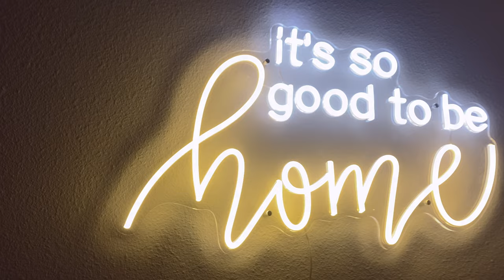How to Install Neon Lights on a Wall Without Drilling?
Learn how to install neon lights on your walls without drilling! Our tutorial will teach you how to install neon lights using a damage-free method. Perfect for renters and DIY enthusiasts.